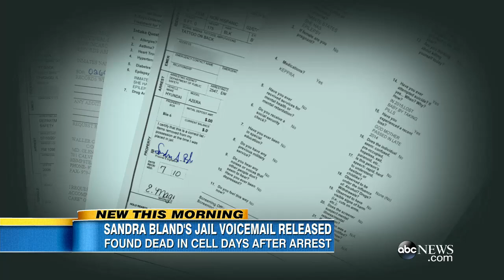Sandra Bland Voicemail From Jail Highlights Frustration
A phone message left from jail and new documents were released as Bland's family looks for answers.